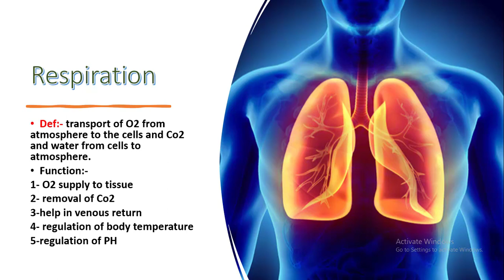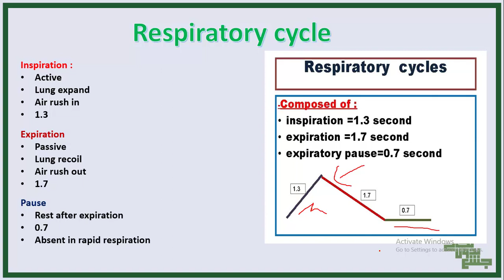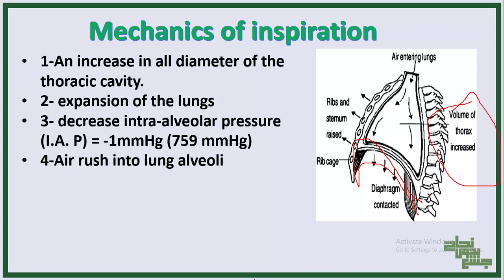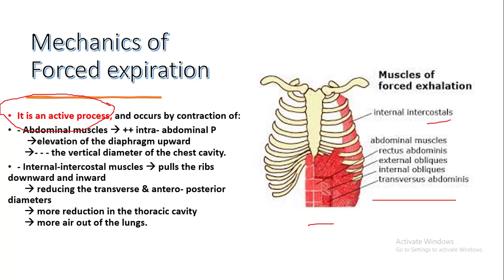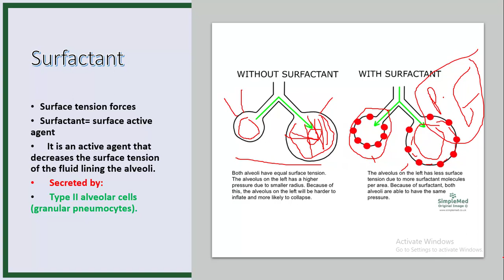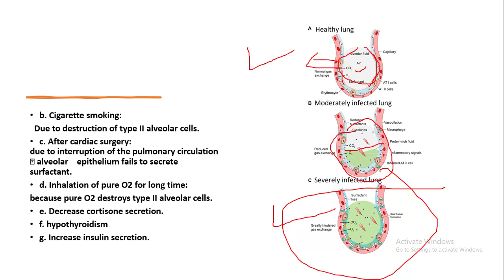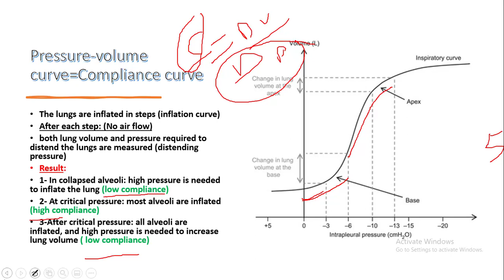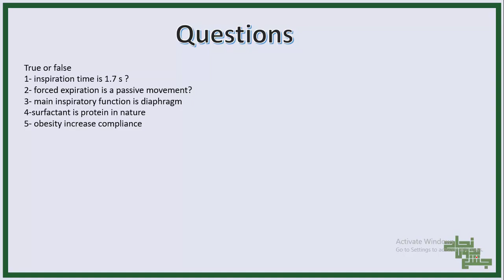L1, 2 Mechanics of breathing , Pressure- volume relationship in the respiratory tract , Physio